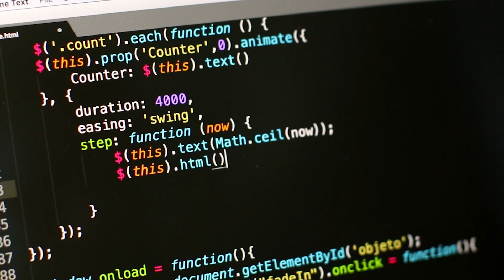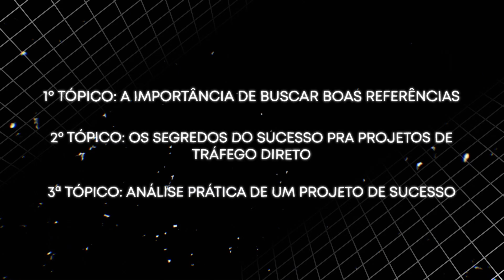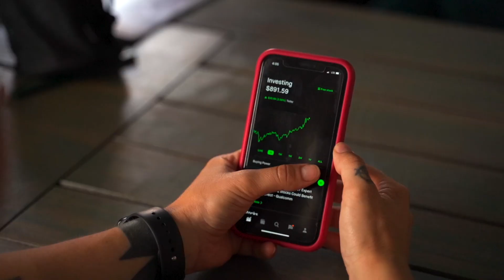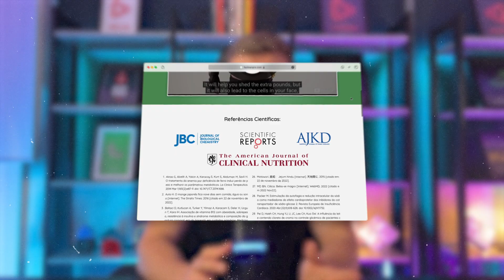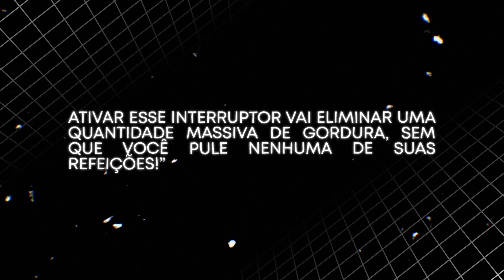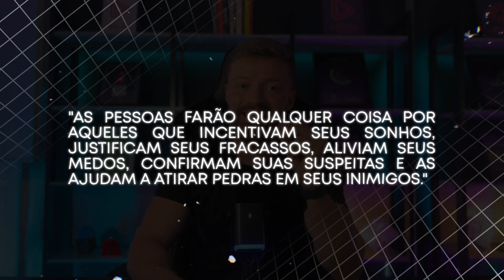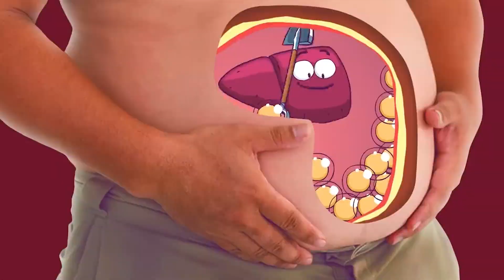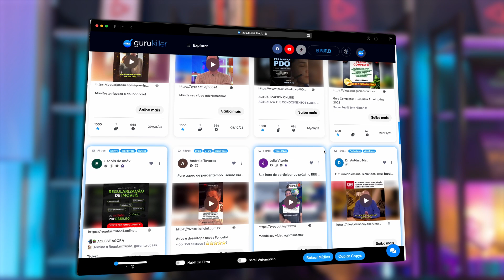Analisando uma OFERTA GRINGA de 8 DÍGITOS (Ganhe 100k por mes Modelando)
✅ Se você quer acelerar seu sucesso no digital, confere esse